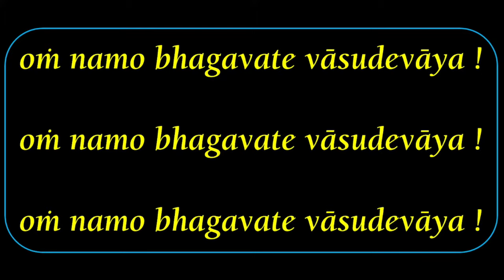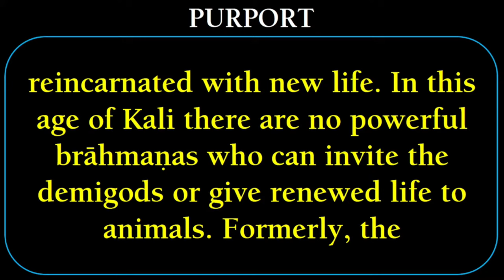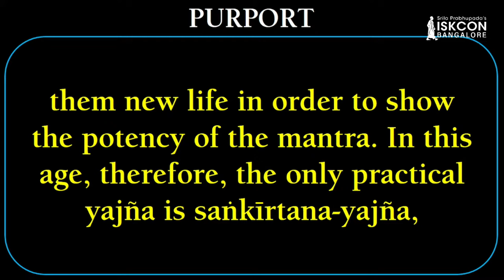The Profound Potency and Importance of the Sankirtana Yajna I Sri Madhu Pandit Dasa I SB 4.13.25